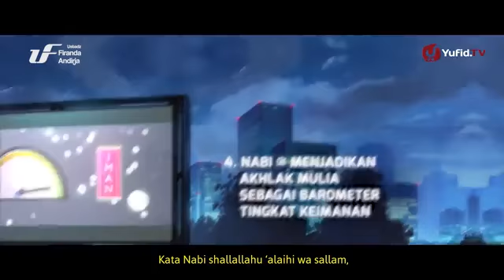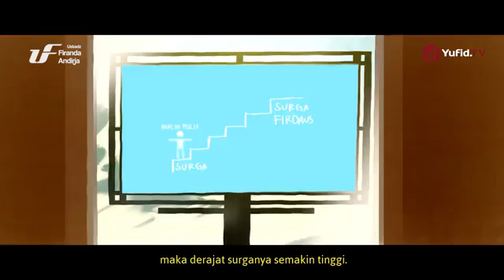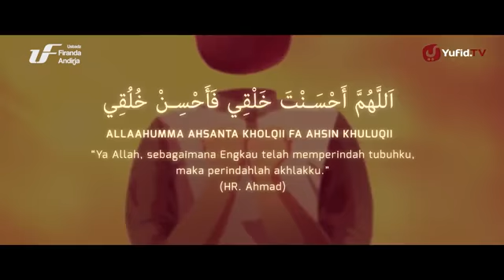Ustadz Dr.Firanda Andirja,MA - Pentingnya Berakhlak Mulia